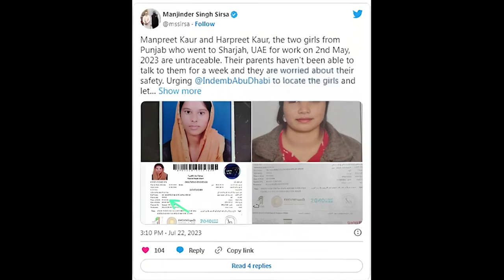ਸਾਊਦੀ ਅਰਬ 'ਚ ਲਾਪਤਾ ਹੋਈਆਂ ਪੰਜਾਬ ਦੀਆਂ 2 ਧੀਆਂ, ਨਹੀਂ ਹੋ ਪਾ ਰਿਹਾ ਕੋਈ ਸੰਪਰਕ .